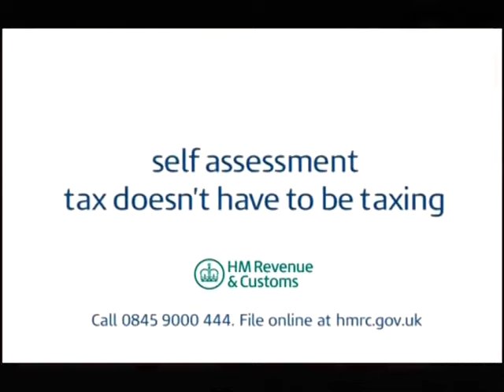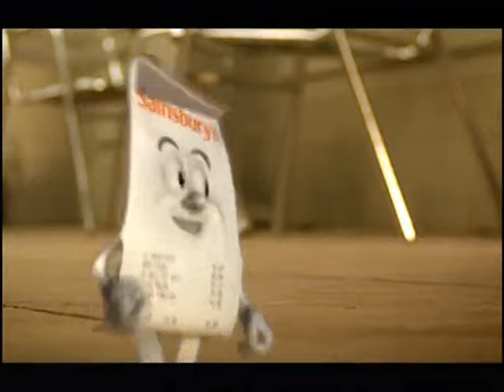Figo Friends - Stars (2005) Ronaldo, Cristiano Ronaldo, Djalminha, Mijatovic, Defoe, De Boer, Lalas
Muchas gracias